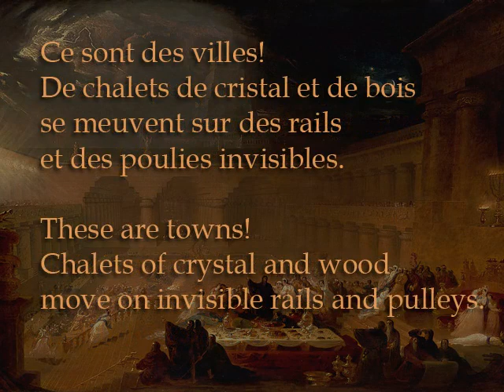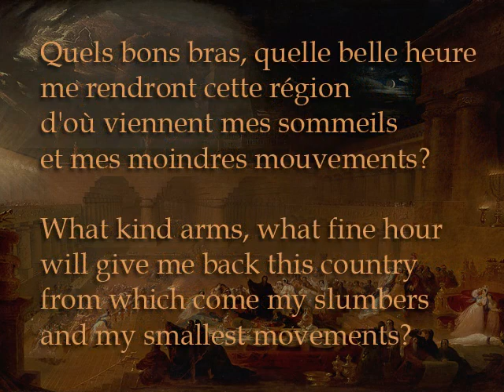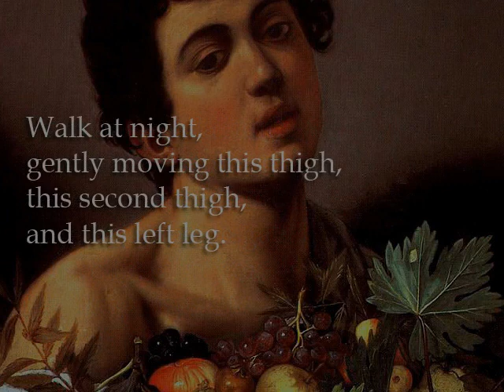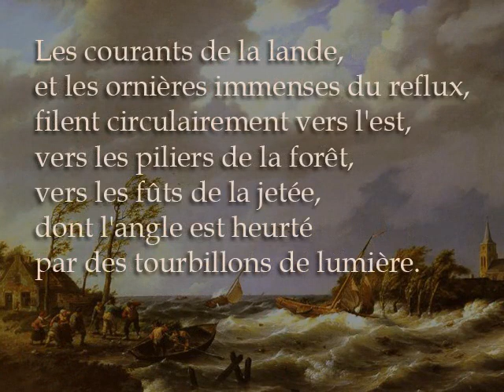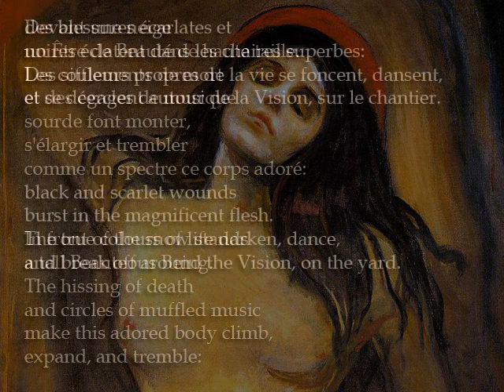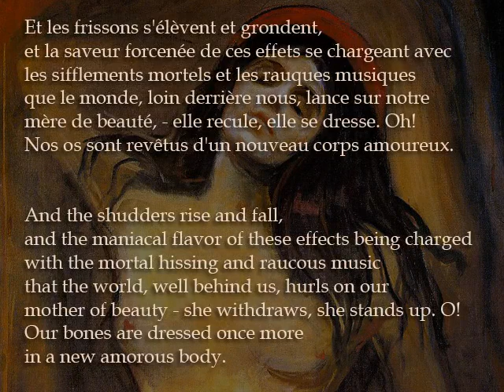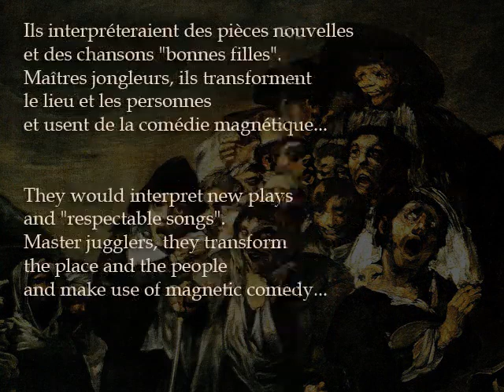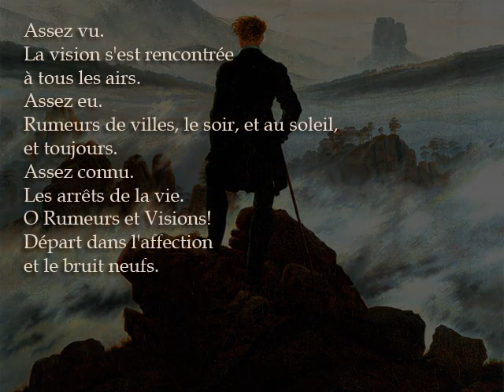Sandrine Piau - Les illuminations - Britten/ Rimbaud - Live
Konzerthausorchester Berlin, cond. by Paul McCreesh in 2014. Thank you!

Translations: George Hall, 1993 (sometimes slightly modified by me); "Being Beauteous" using translations by Ahmed E. Ismail

Pictures:
Sandrine Piau © Sandrine Expilly/ Naïve
John Martin: Belshazzar's feast
Marc Chagall: Blue circus
Caravaggio: Boy with fruit basket
Sheshsayi Vishnu and Lakshmi enjoying a festivity
J. H. Koekkoek: Dutch fishing vessel caught on a lee shore
Edvard Munch: Madonna
Francisco de Goya: A pilgrimage to San Isidro
Caspar D. Friedrich: Wanderer above a sea of fog